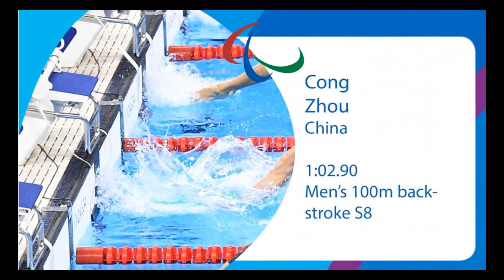Paralympics : Swimming World Record - Rio 2016 | Who Broke a New World Record - Swimming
Paralympics : Swimming World Record, Congrats to everyone who broke a new world record last night!! Very well done!!

*Stephanie Millward of Great Britain. World record of 1:13.75 in women's 100m backstroke S8.

*Wenpan Huang of China. World record of 40.51 in men's 50m freestyle S3.

*Yelzateva Mereshko of Ukraine. World record of 2:35.09 in women's 200m freestyle S6.

*Ievgenii Bohodaiko of Ukraine. World record of 2:30.72 in men's 200m individual medley SM7.

*Bozun Yang of China. World record of 1:10.08 in men's 100m breaststroke SB11.

*Xiatong Zhang from China. World record of 1:23.02 in women's 100m breaststroke SB11.

*Cong Zhou from Chine. World record of 1:02.90 in men's 100m backstroke S8.

*Wenpan Huang from Chine. World record of 39.24s in men's 50m freestyle S3.